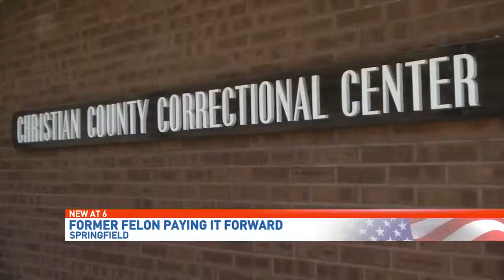Second Chance for Inmates and Former Inmates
A Springfield chef with an inspiring story.